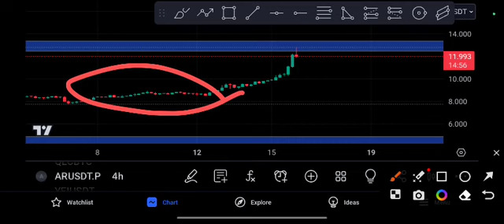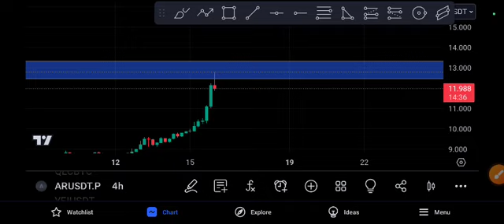AR Coin Unbelievable Target! AR Price Prediction